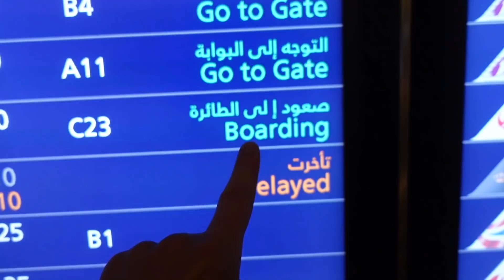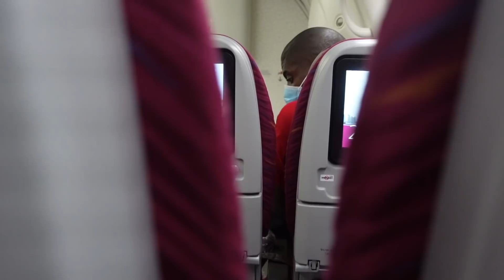Vores DRONE blev TAGET I en AFRIKANSK LUFTHAVN!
Vi er endnu engang taget afsted på nyt eventyr, og denne gang går turen til... Se videoen og find ud af det ;) Vi skal i hvertfald endnu engang til Afrika, og vi glæder os helt sindssygt meget! Endnu engang skal vi også flyve med Qatar Airways, og man må sige at det er noget af en luksus flyvetur! Dog fik vi noget af en velkomst i lufthavnen, hvor vi blev stoppet af det afrikanske politi... Endnu engang...